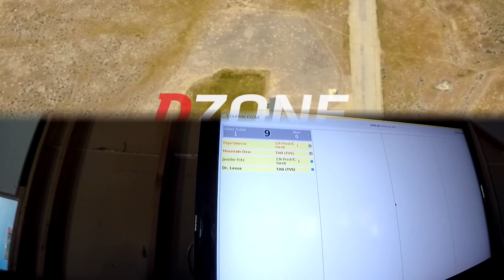Iñigo Valencia's DZONE Tandem skydive at Skydive Idaho!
Iñigo Valencia's DZONE Tandem skydive at Skydive Idaho on Sunday, July 12, 2020!